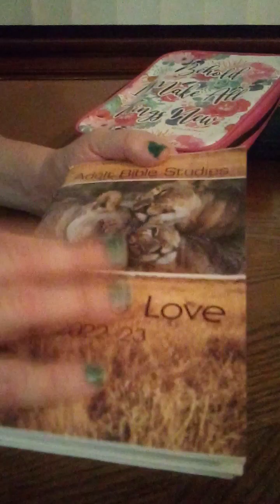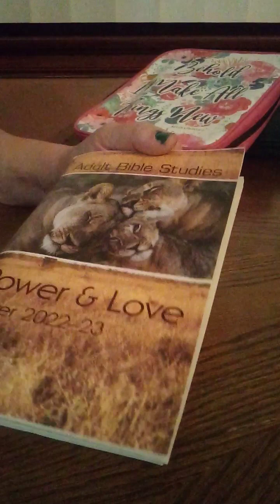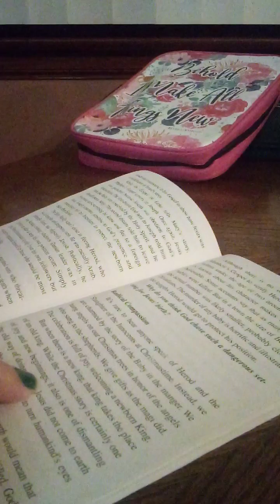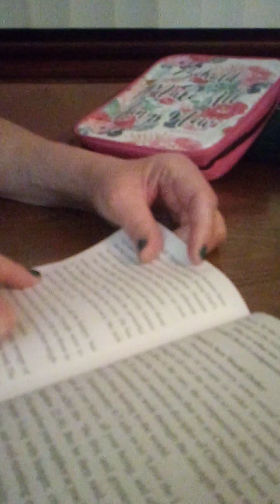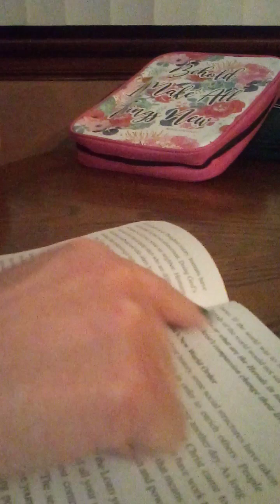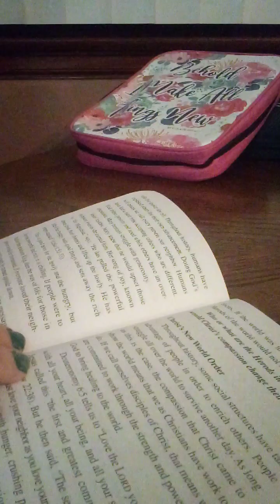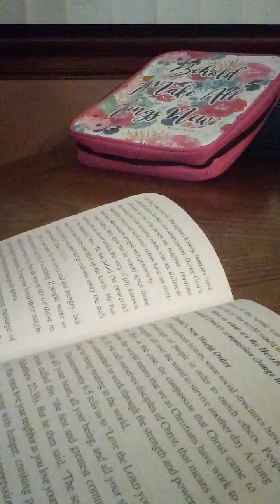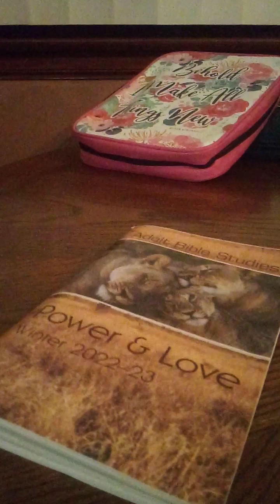Who is Your Harod?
The Fourth Day of Christmas is the day we remember the innocent babies that died from the power hungry and greed driven Harod.